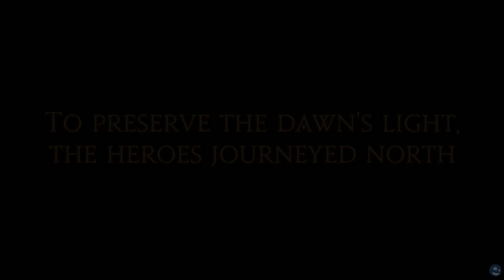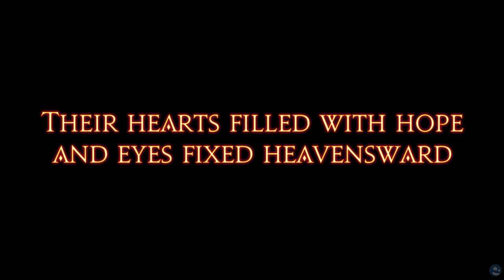Final Fantasy XIV - Post ARR - 7th Astral Era (All Voiced Cutscenes)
Hello!  Welcome to Final Fantasy XIV!  If you're here,  you probably want to catch up on the Main Scenario Quest (MSQ) of A Realm Reborn!  This video takes all the voiced cutscenes and stiches them together in order.  Note that a bunch of non-voiced cutscenes have been omitted, so if you want to catch those minor details, this video isn't for you.